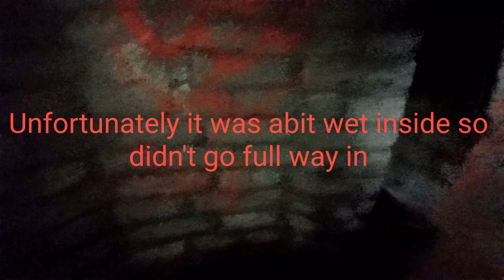revist to a pillbox and abit of a ruin pill box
quick revist to a pillbox and a ruin of a pillbox